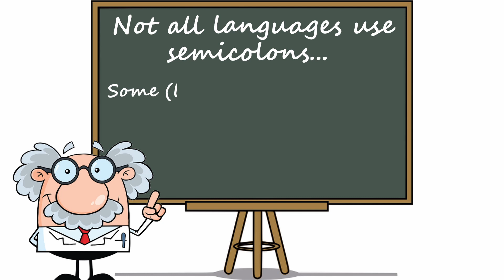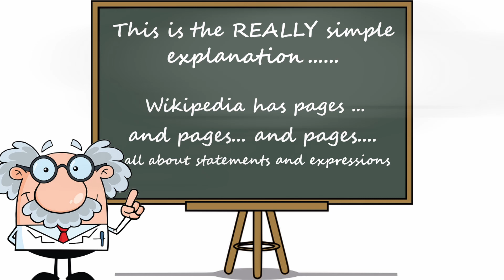Statements and Expressions: What’s The Difference? (Learn To Program With Huw)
Programs are made up of lots of statements and expressions. So what exactly is a statement? And how a statement different from an expression? If you look them up on Wikipedia, you may be baffled by the pages of detailed explanations. Actually, in essence, it’s all really very simple. As I explain in this lesson.

I have spent over 40 years programming, teaching other people to program, writing programming books and working as a software developer. In this course, I aim to distil the knowledge that I’ve gained to help you to understand the art and science of computer programming.

The Little Book Of Java Programming
Amazon (US)
Amazon (UK)

If you are following the course using C#, I recommend this book:

The Little Book Of C# Programming
Amazon (US)
Amazon (UK)

Good luck! And good programming!
Huw